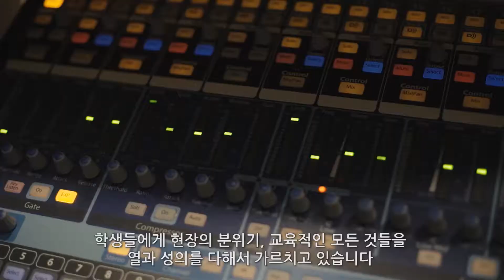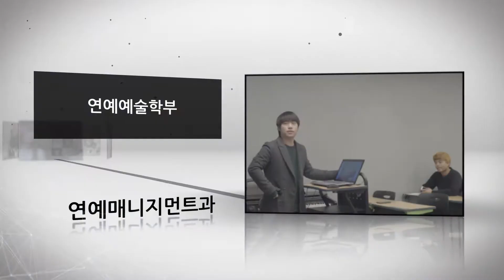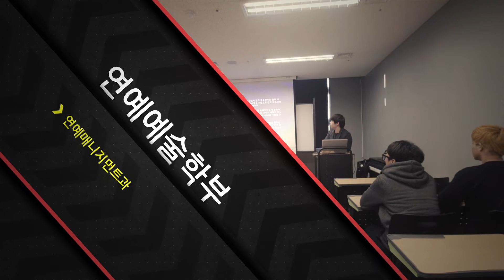한국예술사관학교 KETC FULLVER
KETC 학교 홍보 동영상 풀 버전입니다.